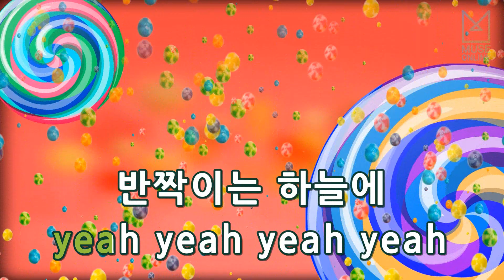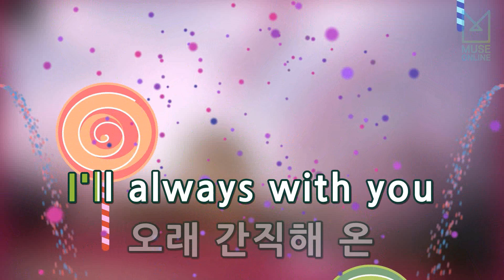[뮤즈온라인] 오마이걸(OH MY GIRL) - Ma Friend (신비아파트 : 고스트볼의 비밀 OST)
오마이걸(OH MY GIRL) - Ma Friend (신비아파트 : 고스트볼의 비밀 OST)

작사 : 권지희
작곡 : 박정식